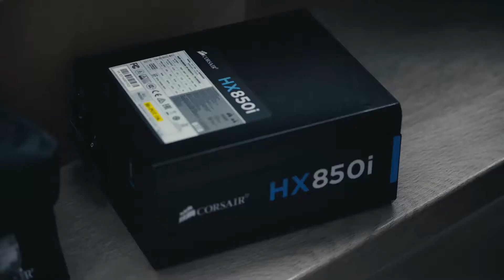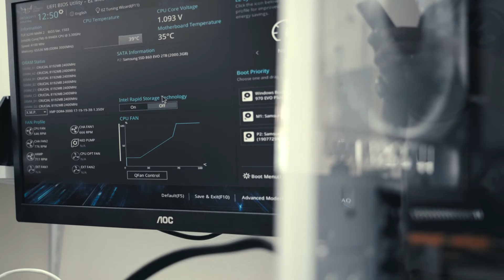Build video editing workstation (Parmen Repair & Service)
Workstation PC